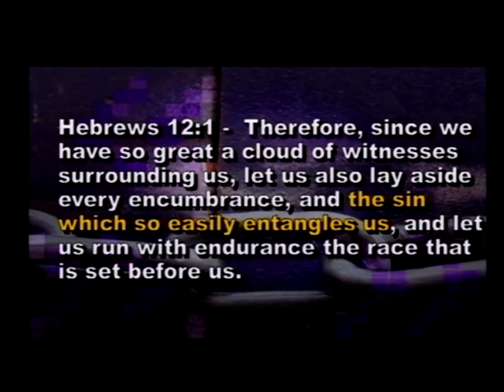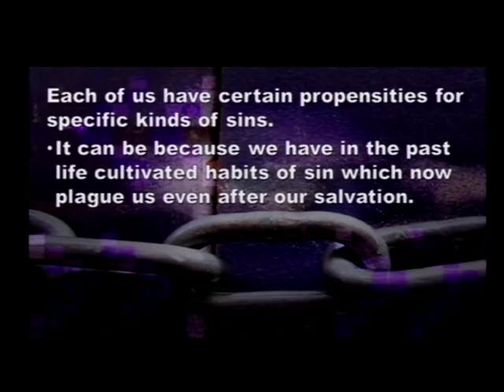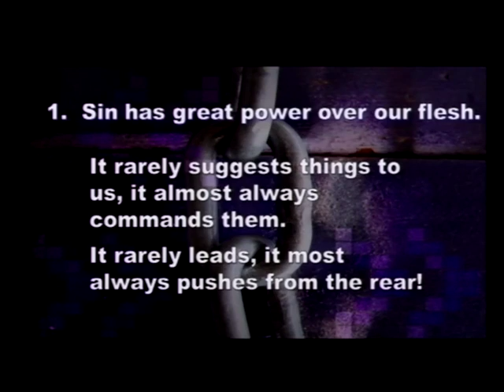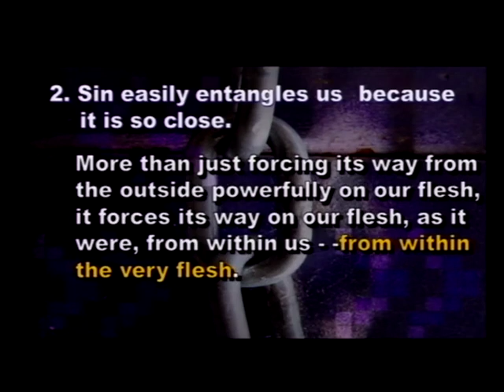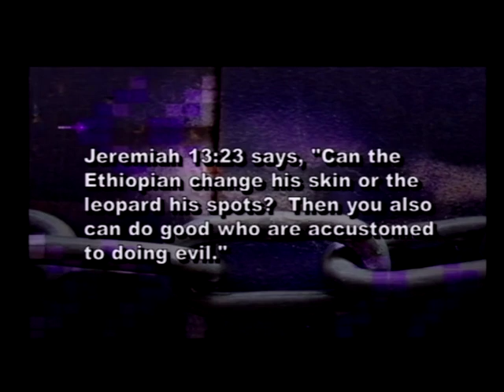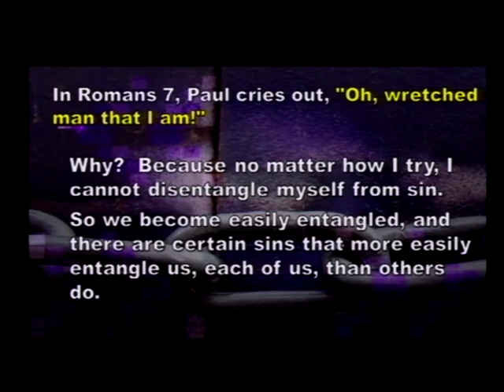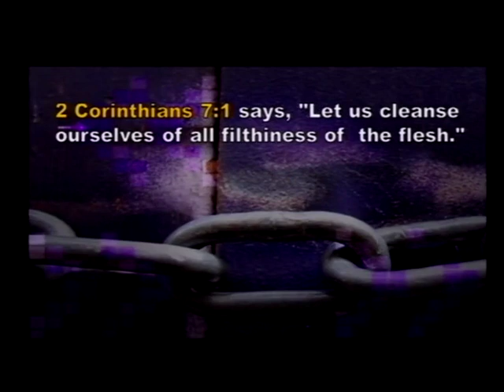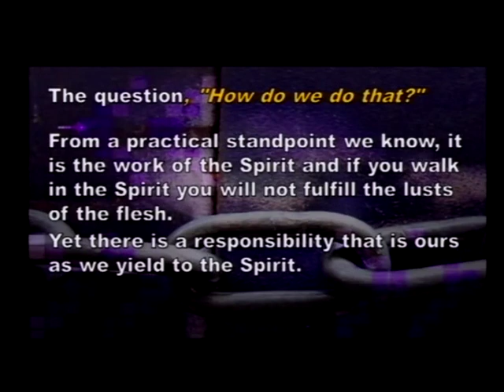Breaking Free From Habitual Sins! (10/22/17)